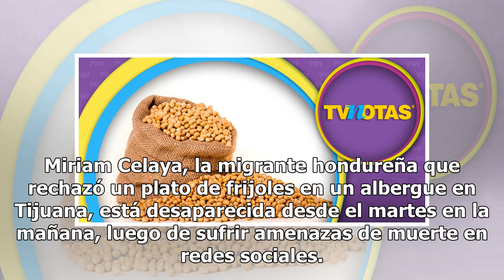¡Reportan como desaparecida a Miriam Celaya!, la migrante hondureña que rechazó frijoles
Miriam Celaya, la migrante hondureña que rechazó un plato de frijoles en un albergue en Tijuana, está desaparecida desde el martes en la mañana, luego de sufrir amenazas de muerte en redes sociales. Su hermana Mirna Celaya denunció que desde el 20 de noviembre Miriam no contesta el celular y no se l...